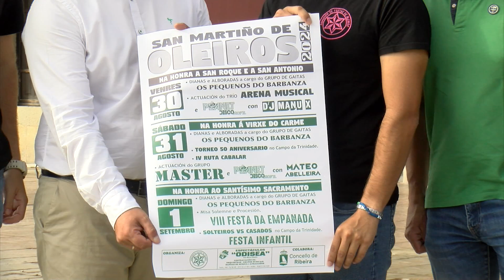29082024 10 FESTAS OLEIROS